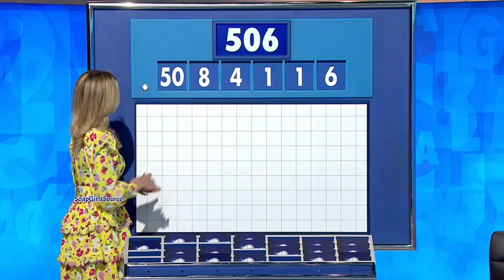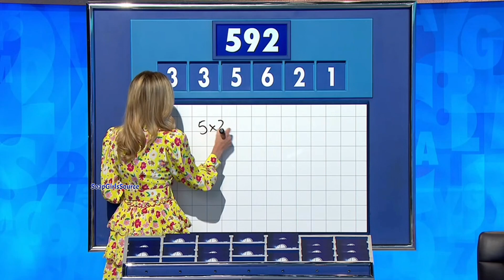Rachel Riley-Beautiful In A Yellow Dress & Heels 1st August 2023 HD